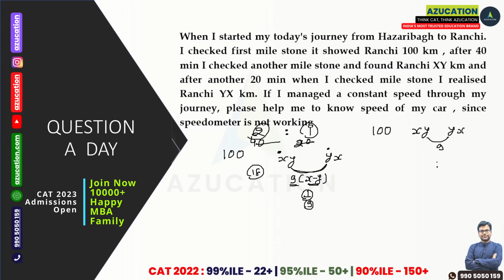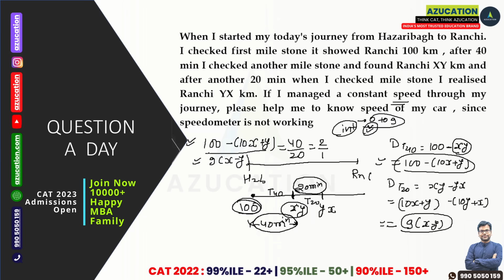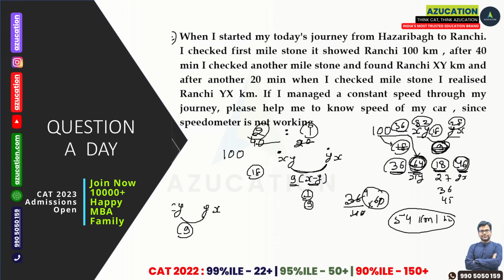Question of The Day 0 : CAT 2023 Best Quant Questions with Amiya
With total 10000+ Results, 1500+ in CAT 2022, We are Trusted By You, Proven By Results.

When I started my today's journey from Hazaribagh to Ranchi. I checked first mile stone it showed Ranchi 100 km , after 40 min I checked another mile stone and found Ranchi XY km and after another 20 min when I checked mile stone I realised Ranchi YX km. If I managed a constant speed through my journey, please help me to know speed of my car , since speedometer is not working